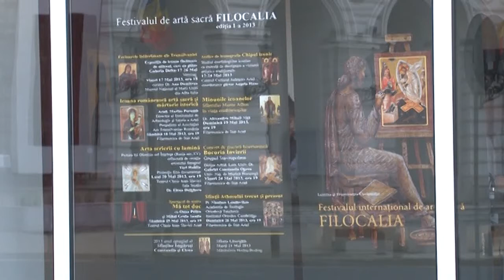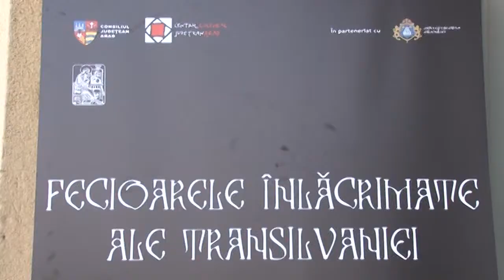Teofan Mada - Filocalia - Fecioarele inlacrimate ale Transilvaniei - 17.05.2013 (Partea 1 a)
Festivalul Filocalia 2013 – Fecioarele inlacrimate ale Transilvaniei – Expozitie de icoane facatoare de minuni, care au plins, la Galeria de Arta Delta din Arad in 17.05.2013 (Partea 1-a)